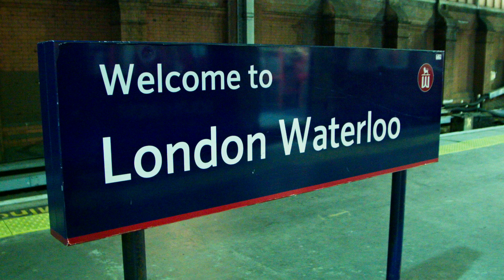My perspective #4 The Flight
My perspective #4. We took a flight to London a couple of weeks ago. I shoot London city at day and at night, this time is only night time images. Shoot as usual with the BMPCC, the sigma 17-50 and the DIY true streak filter.
Music by Play - Times Flying (CC)